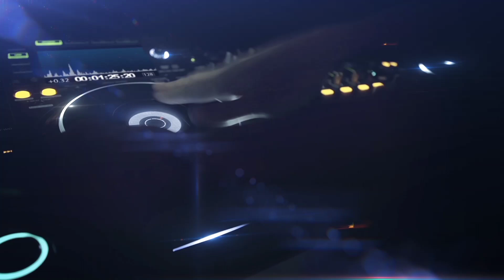CD GOLF OSTENTAÇÃO VOLUME 2 - DJ ALVARO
CD: Golf Ostentação Volume 2
DJ: Alvaro
Músicas: 21
Gêneros: Dance, Eletro Funk

Ative o sino de notificações!
Curta!
Comente!
Compartilhe!